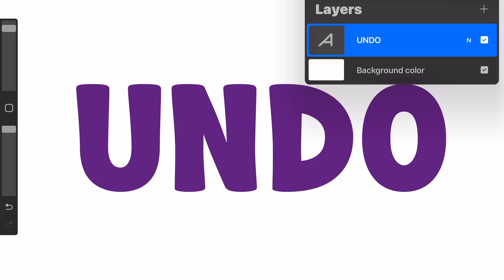SkrblyCast Procreate 101: Undo and Redo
In this video find out how easy it is to use the undo and redo in Procreate on the iPad.

Visit http:/;hedgehogall.co,